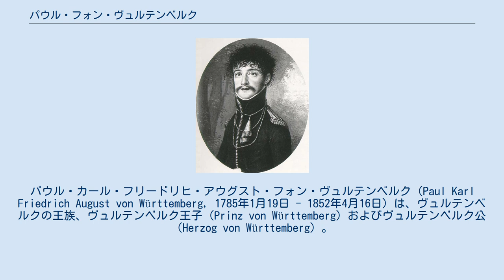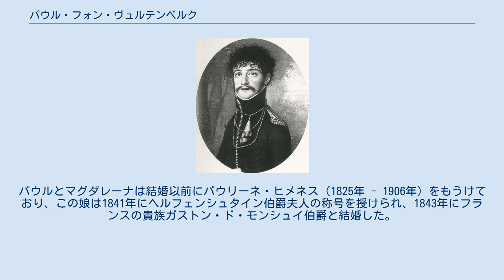パウル・フォン・ヴュルテンベルク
パウル・カール・フリードリヒ・アウグスト・フォン・ヴュルテンベルク（Paul Karl Friedrich August von Württemberg, 1785年1月19日 - 1852年4月16日）は、ヴュルテンベルクの王族、ヴュルテンベルク王子（Prinz von Württemberg）およびヴュルテンベルク公（Herzog von Württemberg）。
 ヴュルテンベルク王フリードリヒ1世とその最初の妃でブラウンシュヴァイク＝ヴォルフェンヴュッテル侯カール・ヴィルヘルム・フェルディナントの娘であるアウグステ・カロリーネの間の次男として生まれた。
 パウルはナポレオン・ボナパルトに追従する父王に対する反抗心から、1806年から1808年までプロイセン軍の士官としてフランス帝国軍と戦った。
1808年、パウルはヴュルテンベルクに帰国して父と和解したものの、1812年のナポレオンによるロシア遠征には参加することを拒んだ。
1813年から、パウルは従兄のロシア皇帝アレクサンドル1世の軍に仕官し、第六次対仏大同盟戦争に参加し、1814年にロシア軍の将軍となった際に退役した。
 パウルは1817年から1852年に亡くなるまでの長い後半生をパリで過ごした。
パウルは1813年以後も父王フリードリヒ1世、そして1816年に父の後を継いだ兄王ヴィルヘルム1世と常に対立し続けた。
パウルは1817年から1819年にかけて続いたヴュルテンベルクの憲法問題に干渉し、またヴュルテンベルク家が王家として莫大な財産を保持し、諸分家にまで所領を与えていることに反対した。
パウルはヴュルテンベルク王家の王子としてヴュルテンベルク領邦議会の議席を保持し、1822年から1847年まで議会に出席していた。
1841年から1843年まで、パウルは議会が兄王に対して何度か非難決議を行った際、これに賛成した。
 死の数か月前、パウルはカトリックに改宗した。
パウルの遺骸はルートヴィヒスブルク宮殿の地下納骨堂の内部にあるカトリック信徒の安置室に収められている。
 パウルは1805年9月28日、ザクセン＝ヒルトブルクハウゼン公フリードリヒの娘シャルロッテと結婚したが、1818年には離別した。
しかしこの合法な離婚はヴュルテンベルク王ヴィルヘルム1世の認可するところとならなかった。
パウルとシャルロッテは間に5人の子女をもうけている。
 パウルは女優のフリーデリケ・ポルト（1776年 - 1860年）との間に庶出の娘カロリーネ・フォン・ロッテンブルク（1805年 - 1872年）をもうけている。
カロリーネは1836年にバイエルンの貴族カール・マクシミリアン・フォン・プフェッフェル男爵と結婚した。
二人の子孫にはイギリス首相のボリス・ジョンソンがいる。
 1847年に長らく形だけの配偶者だったシャルロッテが死ぬと、翌1848年にパウルは長年の愛人だったカトリック信徒のマグダレーナ・クレウス・イ・ヒメネスと貴賤結婚した。
マグダレーナはスペイン生まれで、イギリスのさる紳士の未亡人だった。
パウルとマグダレーナは結婚以前にパウリーネ・ヒメネス（1825年 - 1906年）をもうけており、この娘は1841年にヘルフェンシュタイン伯爵夫人の称号を授けられ、1843年にフランスの貴族ガストン・ド・モンシュイ伯爵と結婚した。